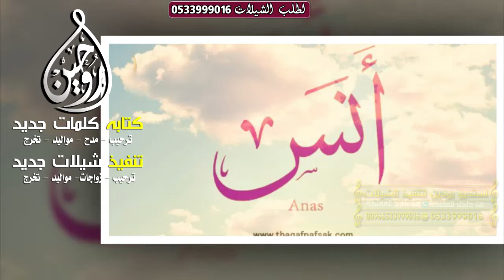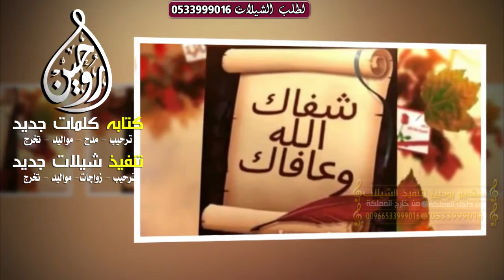اجمل شيله مولود على سلامة أنس مولودنا اليوم عيد لحن : طهور ياغلا البشر جعل العوافي تزيد